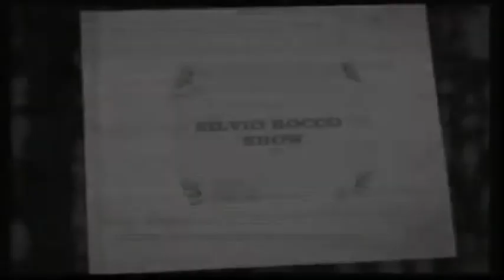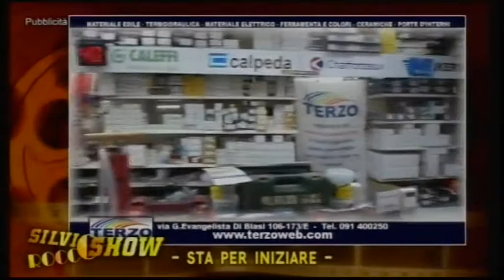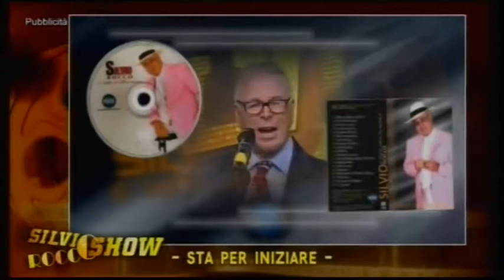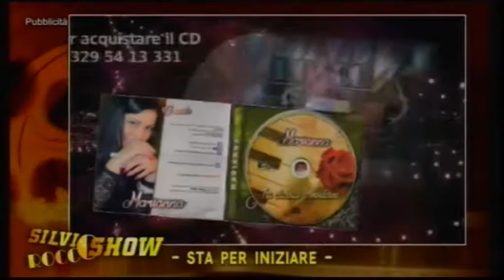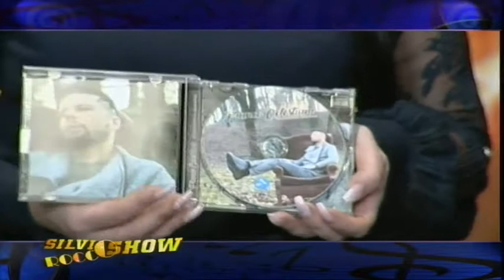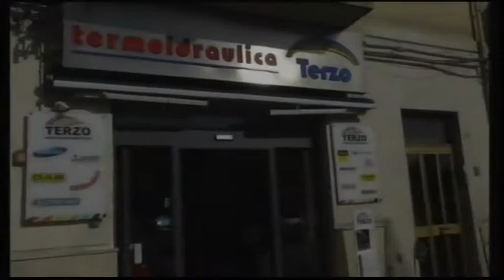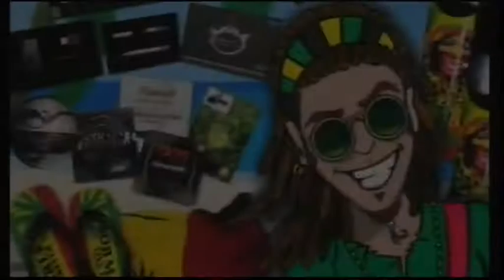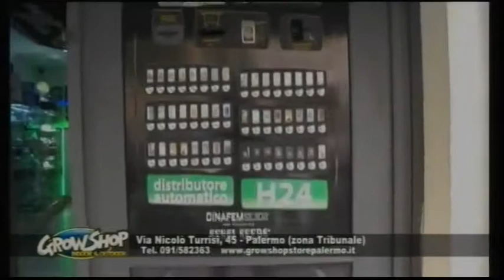Silvio Rocco Show Puntata 15